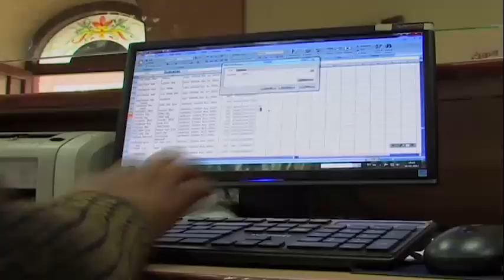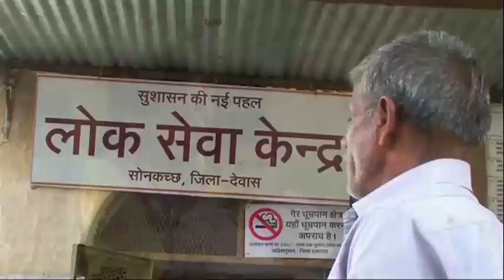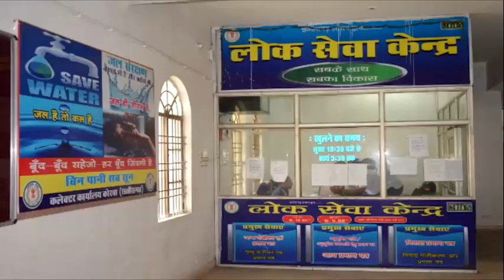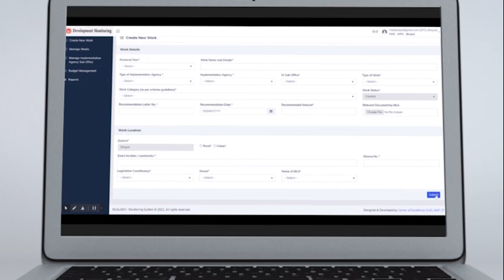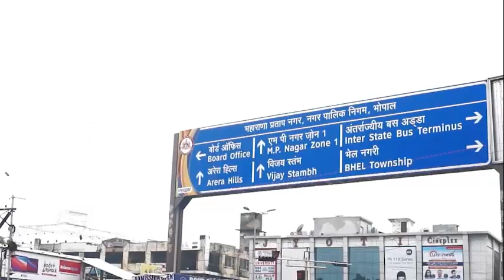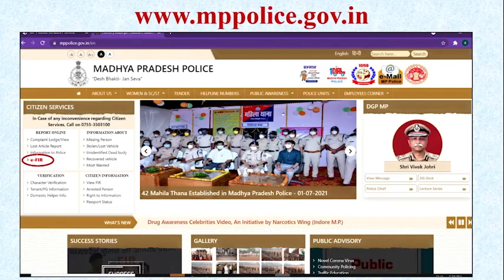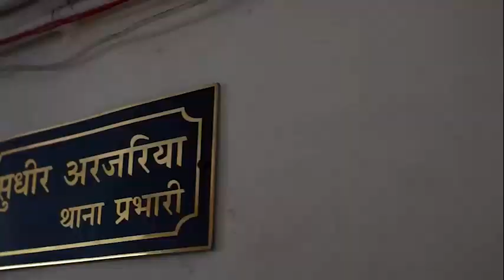बढ़ेंगी जन सुविधाएं, नागरिकों के कार्य होंगे आसान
मुख्यमंत्री श्री शिवराज सिंह चौहान ने सिंगल क्लिक के माध्यम से किया विभिन्न विभागों के सात नये पोर्टल और आठ लोक सेवा केंद्रों का प्रारंभ।